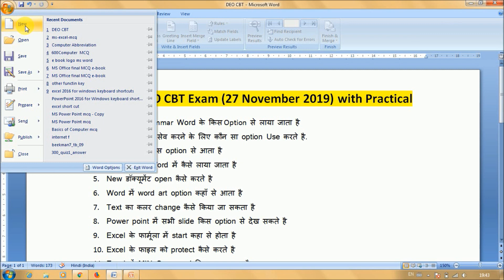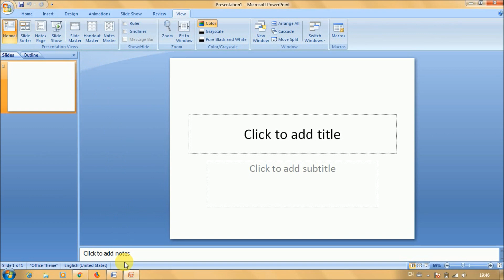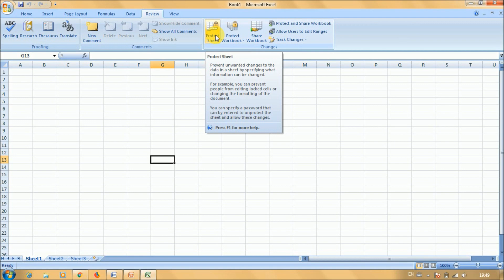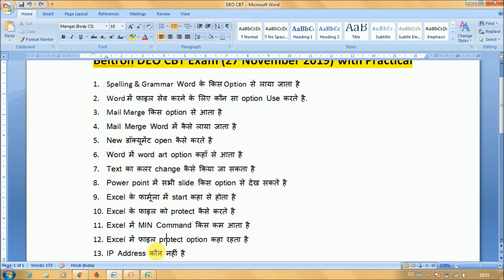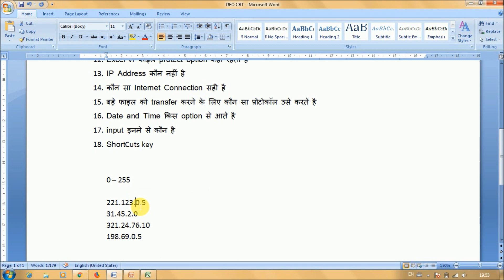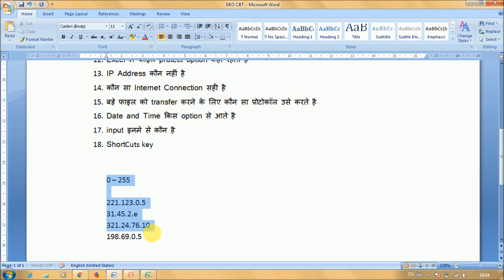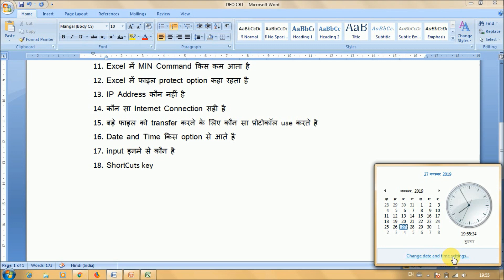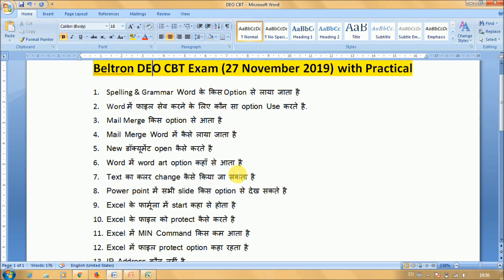Beltron DEO CBT Exam Questions 2019, Beltron DEO CBT Question Pattern, Q & Ans.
Hello Friends,

Beltron ka exam start ho chuka hai. aur 27 nov. 2019 ko 1st and 2nd shift me puche gai questions ko mai is video me Answer with practical share kar rha hoon. video ko share jarur karen. aur achchi preparation ke liye mara eBook Download kar sakte hai. Link Below -

Beltron DEO CBT Exam Questions 2019,
Beltron DEO CBT Question Pattern, Q & Ans.
Beltron DEO CBT Question 27 Nov. 2019
Beltron DEO CBT Exam Questions
Beltron Previous year Questions
Beltorn DEO CBT Questions and Answer
Beltron DEO CBT All Questions
Beltorn Deo cbt all solve questions

Mangal Font (Remington Gail Keyboard Layout) में Type कैसे करें -